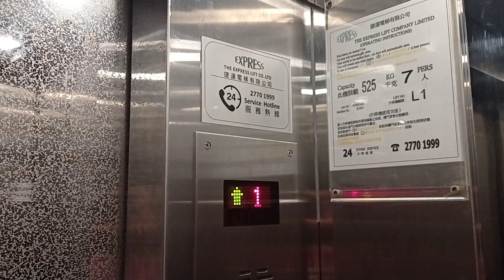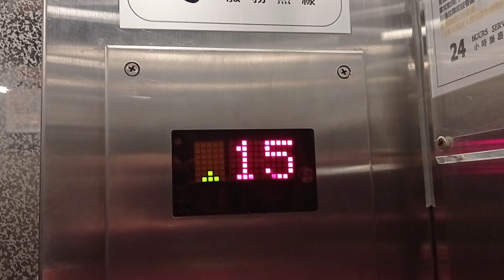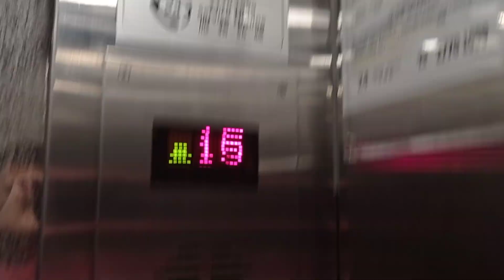尖沙咀金鑾大廈OTIS半拉閘升降機